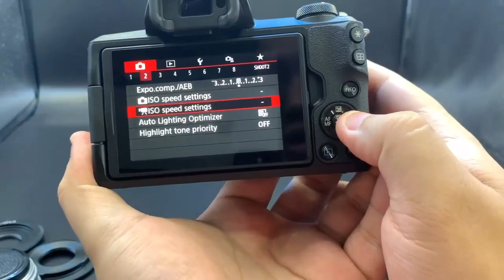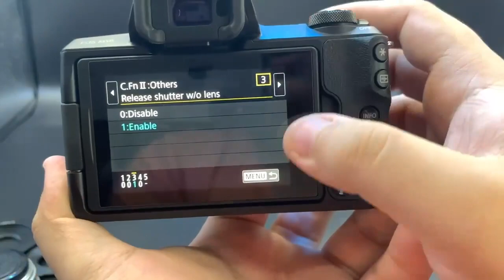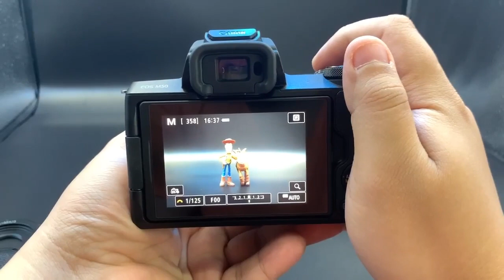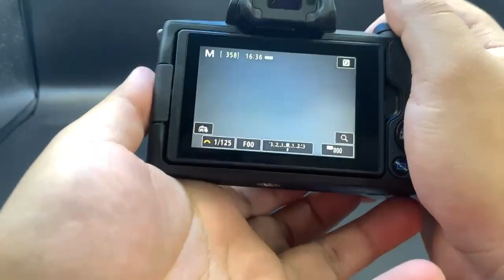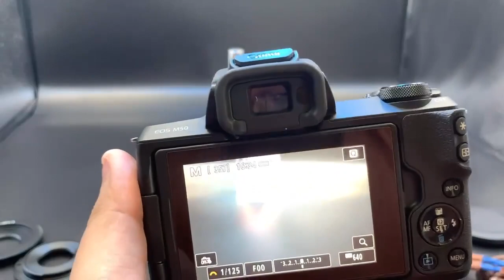ရှေ့ကြည်နောက်ဝါးတွေ ရိုက်ဖို့အတွက် Portrait Lens တွေ မဝယ်နိုင်သေးဘူးလား